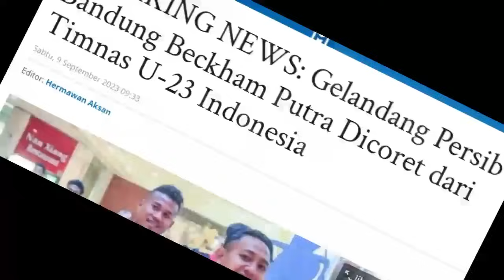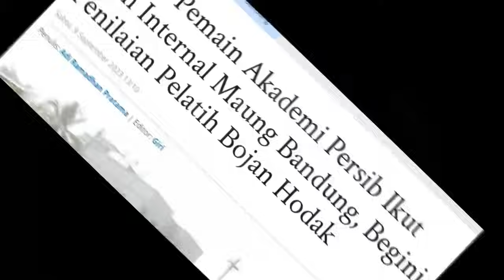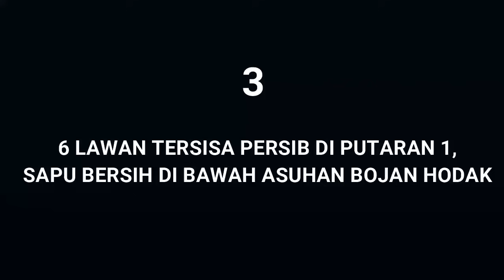MENGEJUTKAN, RESMI Beckham di Coret. Bojan Hodak Tak Puas. Sapu Bersih Sisa Laga/PERSIB